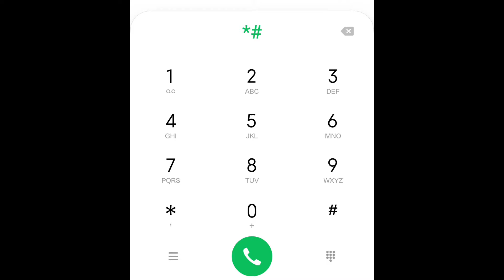Every Android User should know these Secret Codes